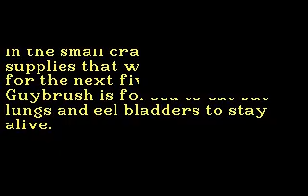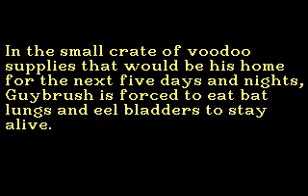Monkey Island 2 PC Longplay Part 12 of 16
Monkey Island 2, while the Amiga Version has already been po